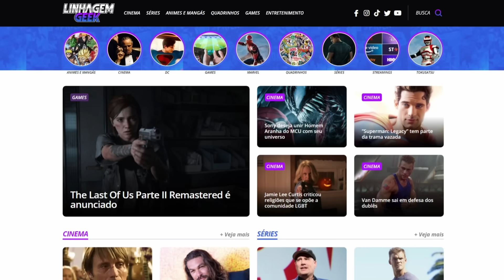QUARTETO FANTÁSTICO TEM ELENCO "MUITO BRANCO"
► Torne-se ainda hoje um Membro Vitalício da Brasil Paralelo com valor promocional. Acesse e assine o streaming da Brasil Paralelo